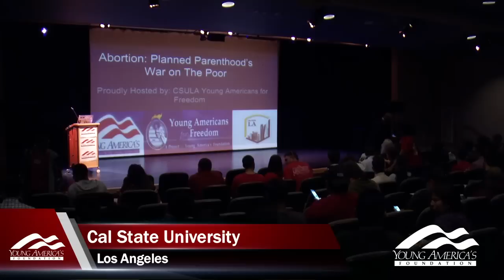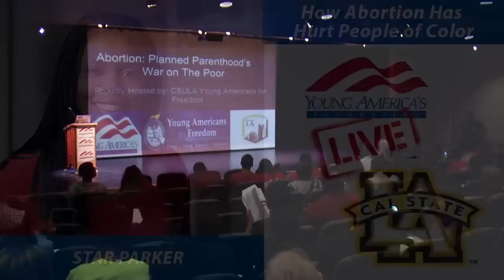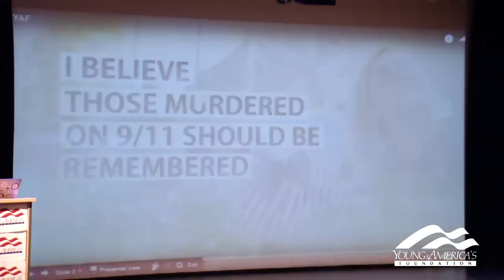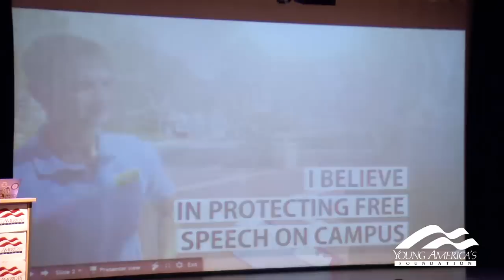Star Parker at CSULA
Star Parker at CSULA.   How abortion has destroyed the black community.